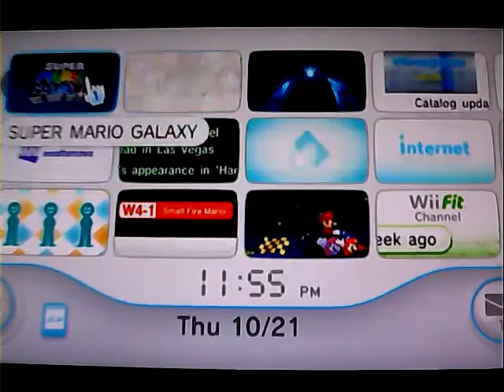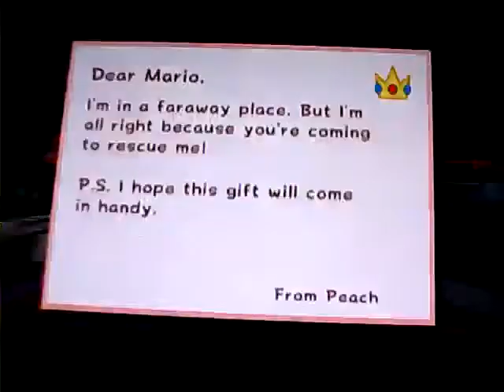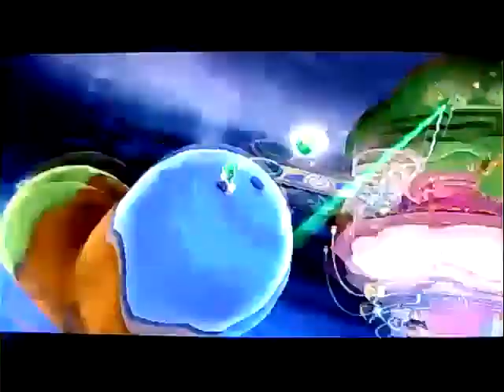Playing Super Mario Galaxy Part 1!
"This is me playing most of my favorites stages on Super Mario Galaxy! -- Recorded live on Justin.tv